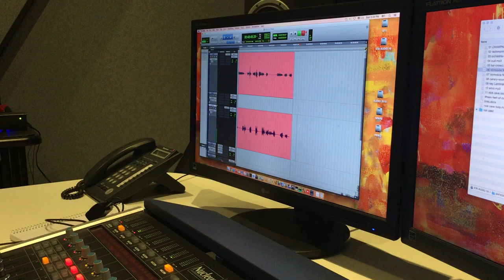KIR ROYAL της Κυριακής Σπανού ΘΕΣΣΑΛΙΚΟ RADIO... PLAYS, 2020-21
Κείμενο : Κυριακή Σπανού
Σκηνοθεσία και μουσική επιμέλεια: Θανάσης Χαλκιάς
Ερμηνεύουν: Μητέρα: Υρώ Μανέ, Κόρη: Ηλέκτρα Γεννατά, Αφηγητής: Θανάσης Χαλκιάς.
Η σχέση μητέρας–κόρης κατά τη διάρκεια της τελευταίας τους συνάντησης. Την ύστατη στιγμή του θανάτου μιας μητέρας, ο χρόνος διαστέλλεται και η ζωή των δύο ηρωίδων εμφανίζεται σαν φιλμ μπροστά στα μάτια τους. Η αγάπη και οι αντιπαραθέσεις, η στοργή και ο θυμός, ο θαυμασμός και η απόρριψη συμπυκνώνονται μέσα σε μία στιγμή. Όσο κρατάει το γαύγισμα ενός σκύλου. Όσο κρατάει μια γουλιά ενός αγαπημένου κοκτέιλ. Μια γλυκόπικρη κωμωδία για την αιώνια σχέση μάνας – κόρης σε ένα παράλληλο σύμπαν.